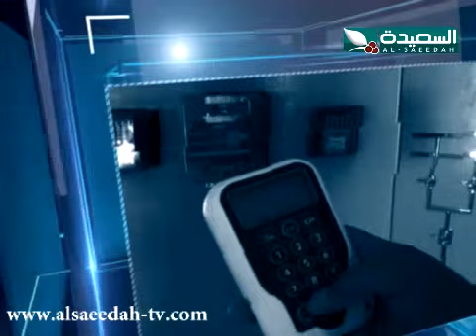حالات إبداع 18-1-2014م الحلقة الثالثة 2/1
الجزء الأول 2/1 من الحلقة الثالثة من برنامج حالات إبداع ليوم السبت الموافق 18 يناير 2014م ، وتقارير عن ألمع العقول اليمنية في جميع المجالات ، حصرياً على قناة السعيدة .